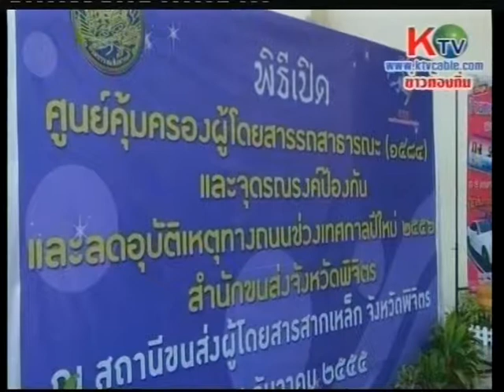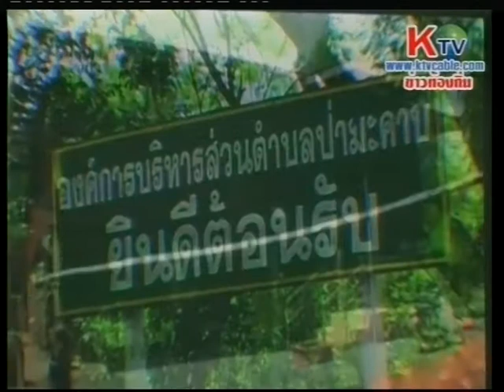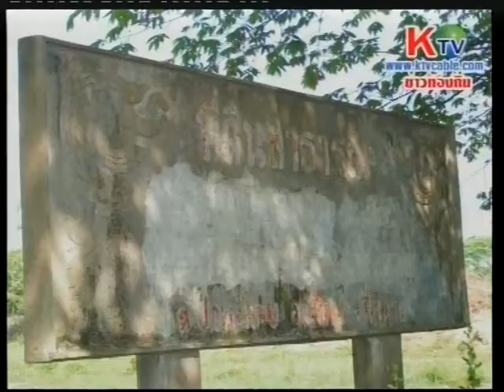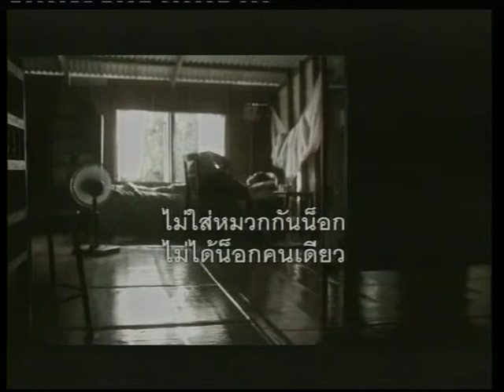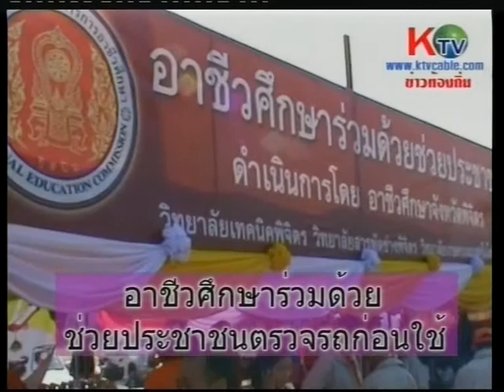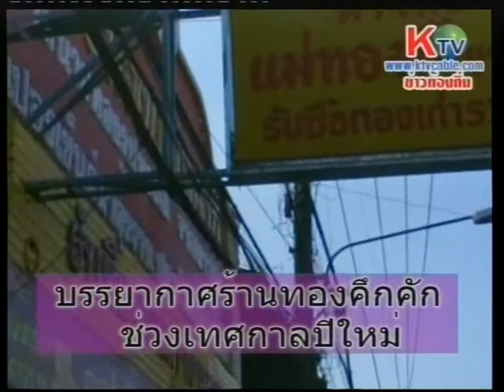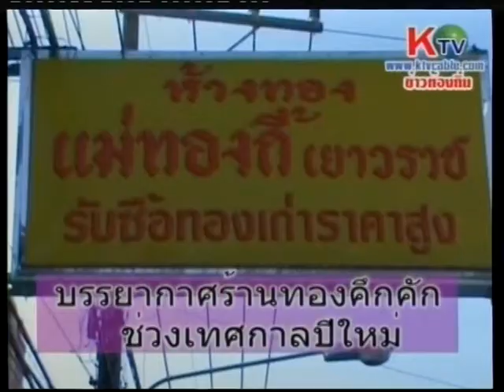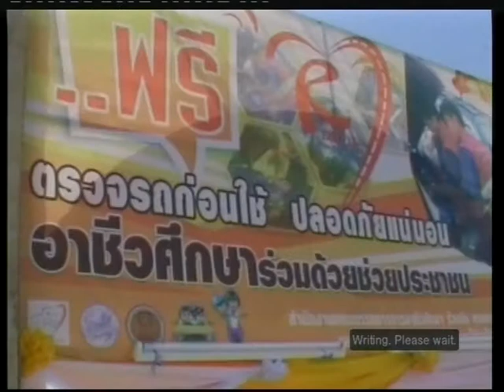27ธค55